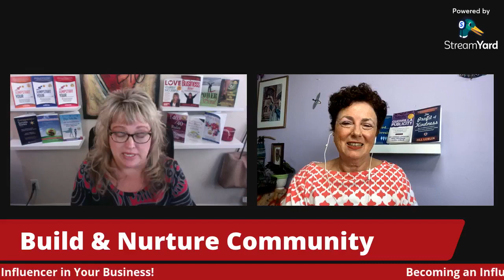Become an Influencer in Your Industry/Business with Katrina Sawa and Jill Lublin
If you need a kick in the butt to get yourself to do these things so you can become a bigger influencer then you want to watch this live joint interview with Katrina Sawa, The Jumpstart Your Biz Coach and Jill Lublin, Publicity Expert and Best-selling Author.

Want more of Jill or Katrina? Here are 3 options:

2) Get access to Katrina's Jumpstart Your Biz Kit and many other free trainings

1) Grab one or more of my Free Business & Marketing Trainings here - you can learn how to jumpstart your biz quickly, how to become a published author, speaker, what to do to get clients from your website, how to love yourself more and so much more - Go

2) Come have a conversation with me... trust me, you DO NOT NEED TO BE "READY" before doing this, in fact it's better if you aren't! I save thousands of entrepreneurs every year, thousands of dollars and months or years of time in the first stages of your business because I give you the "reality check" of what you need to know, learn, or implement in order to make more money FAST.

Katrina Sawa
9x Int'l Best-Selling Author with 14 books